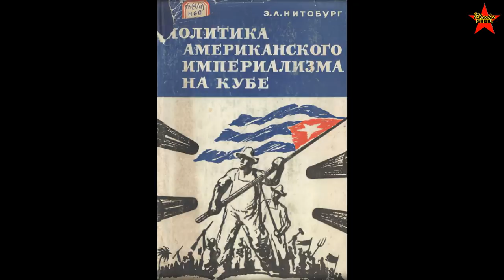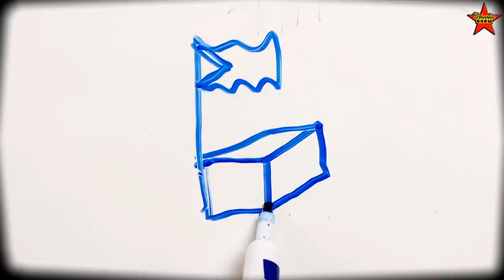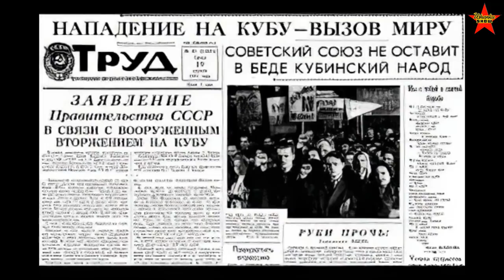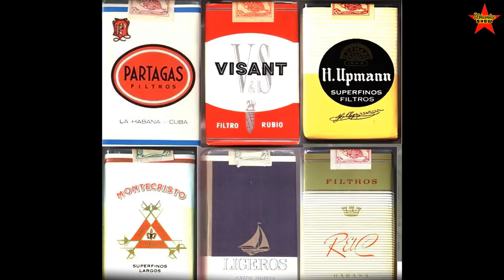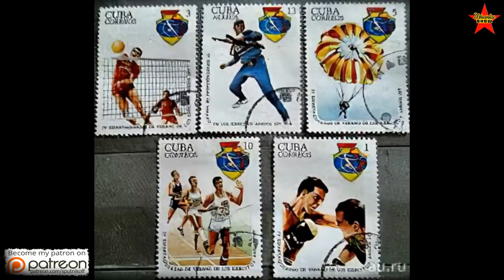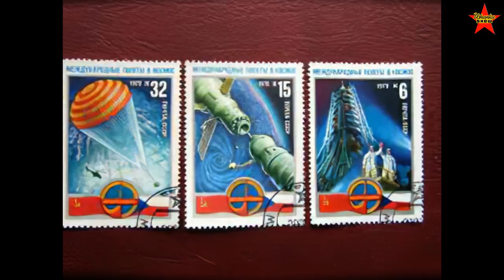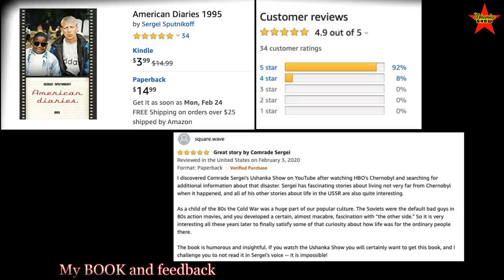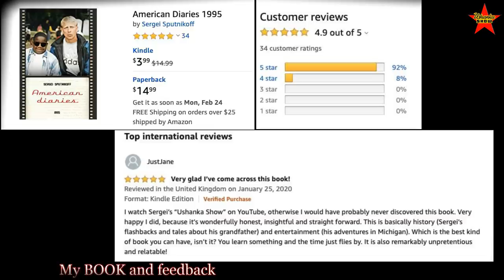Cuba and the Soviet Union. Together Forever!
Soviet Union and Cuba relations. Cuba and the USSR relations. Fidel Castro and the Soviet Union. How did the Soviet people feel about Castro's Cuba? A short overview of relations between the USSR and Cuba.
0:00 Intro
0:33 The pivotal role of Cuba in the Soviet Union's history, including the Caribbean Missile Crisis and Khrushchev's removal.
4:10 Historical relationship between Cuba and the Soviet Union, focusing on economic support and trade.
6:56 Memories of Cuban stamps and magazines featuring Cuban girls in the past.
10:20 The Soviet Union's connection with Cuba through unique souvenirs and work experiences.
13:30 Soviet presence in Cuba, vintage cars, and dream destinations revealed by Lourdes connection.